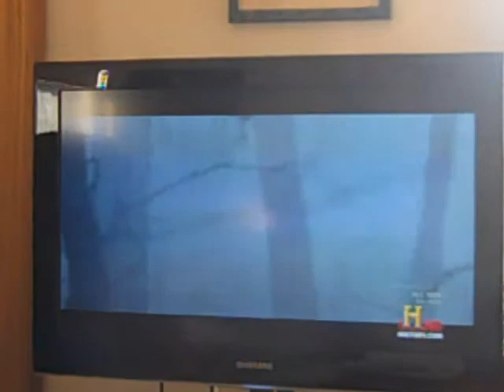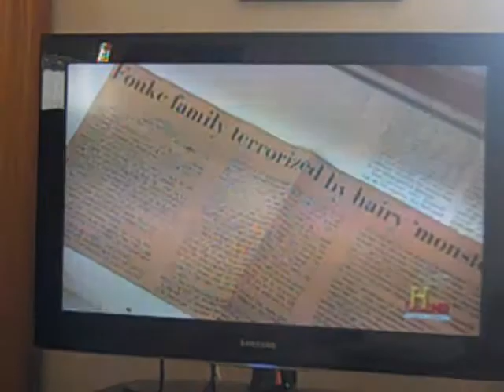The Skunk Ape Hominid Fouk, Arkansas, United States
Data about a wild Hominid Skunk Ape. He seems to attack people.